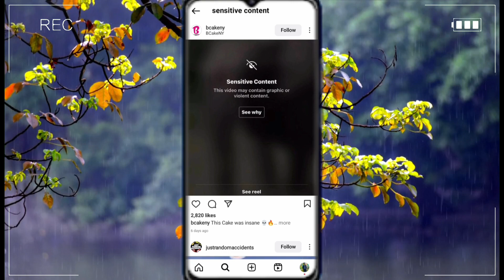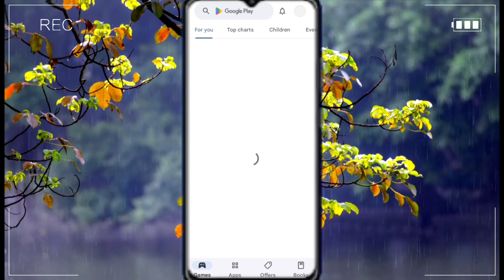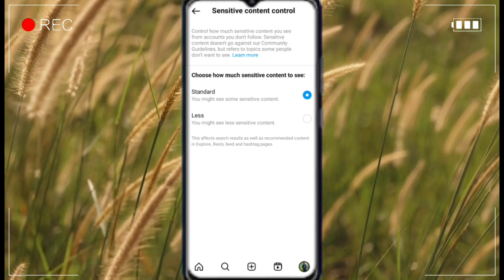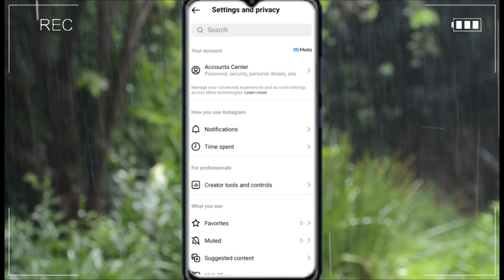instagram manage suggested content feature kya hai kaise use kare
°°°°°°°°°° About Video °°°°°°°°°°

Dosto Aaj Ki Is Video Mein Bataya Hu Ki instagram manage sensitive content feature kya hai kaise use kare

     🔲 🔳◼️◾▪️ THANKYOU▪️◾◼️🔳🔲

++ {{ • Instragram • }} ++

++ {{ • Second Channel • }} ++

                        @Listen Gaurav

Queries .

Listen Gaurav

instagram suggested content

instagram manage suggested content feature

suggested content feature kya hai

instagram suggested content update

manage suggested content

suggested content

instagram algorithm update

instagram algorithm explained

instagram reels new feature

instagram manage suggested content kya hai

instagram like views kaise badhaye

instagram supervision

instagram suggested content

action button instagram

update

instagram update

2023

hindi

Hashtag .